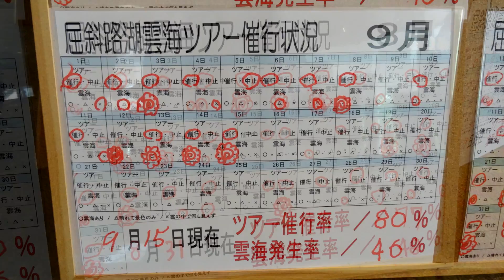【絶景雲海】北海道雲海ウォッチングの新定番スポット“屈斜路湖を覆う神秘の雲海”@津別峠展望台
北海道での雲海ウォッチングスポットとして有名なのがトマムの雲海テラスですが、今回紹介する津別峠展望台から見渡す雲海も負けてはいません。標高も雲海テラスが1088ｍで、津別峠展望台が947ｍと大アマに見てホボ互角。その約1000ｍ付近の展望台まで車でスルスル～っと行けちゃう好アクセス。しかも津別峠の雲海発生確率は今年の７月は驚異の70％！更に展望台へ続くアクセス道路が狭路故、大型バスの乗り入れが禁止されているとのこと…って事は団体客が来ない！これはもう見に行くしかないでしょう！